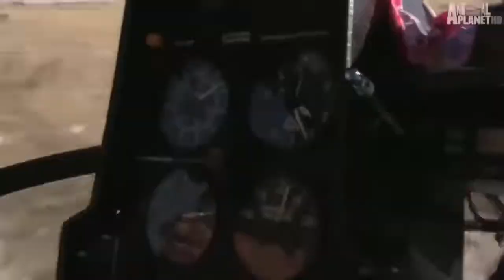Wild discovery channel animals male lion hunt buffalo real fight Animal planet documentary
Discover the wild of animals.